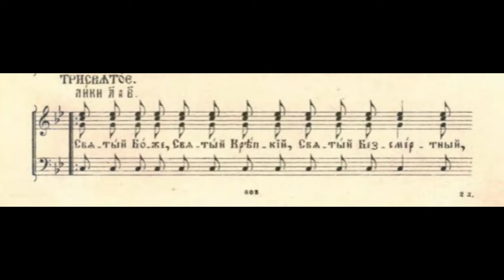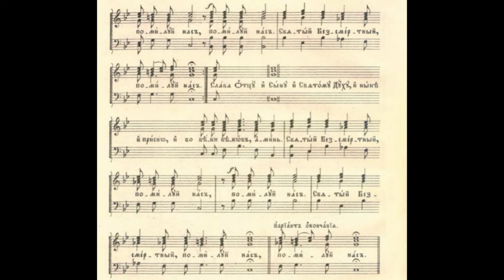Святый Боже (Роспев Киево-Печерской Лавры.)